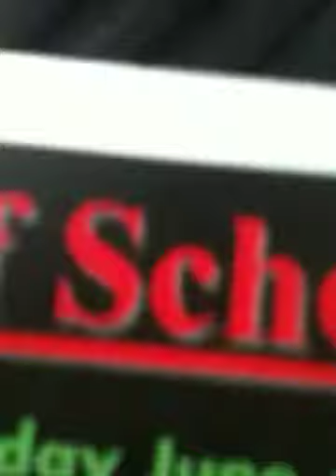Tyler nathan workshop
Tyler doing what tyler does